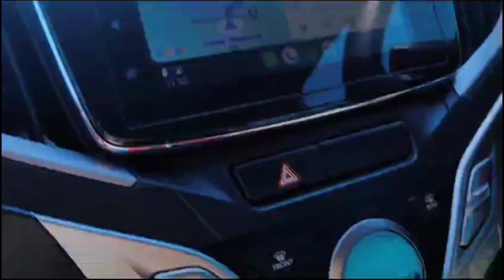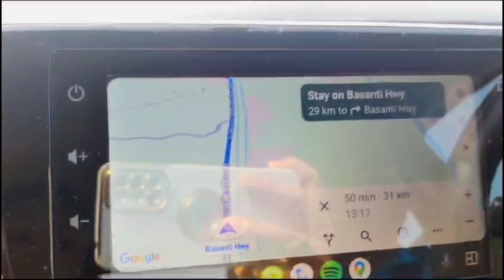Bye Bye Taki....Until next time 👋